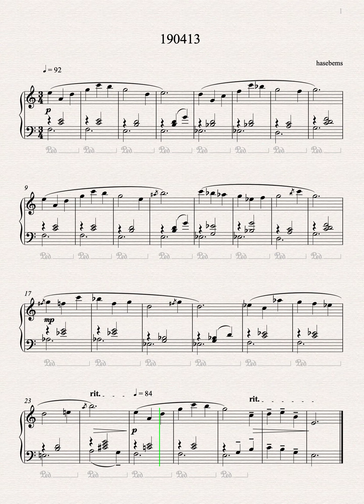simple_short_piano_piece_190413